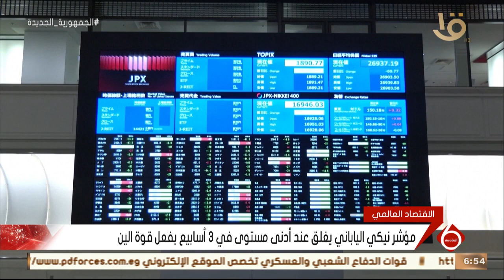نشرة السادسة | أهم أخبار المال والأعمال